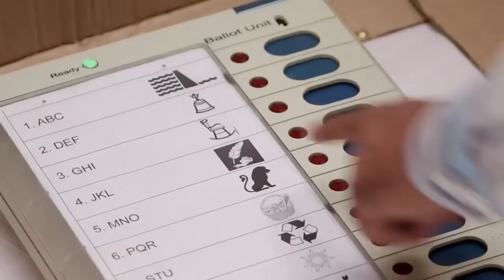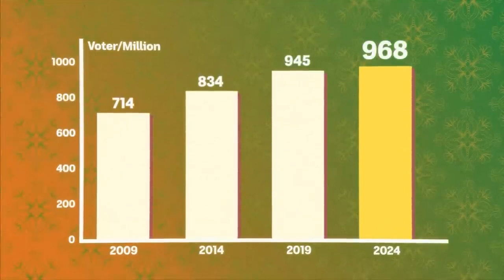INDIA ELECTIONS KNOCKING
TOMMORROW IS THE CASTING THE VOTE